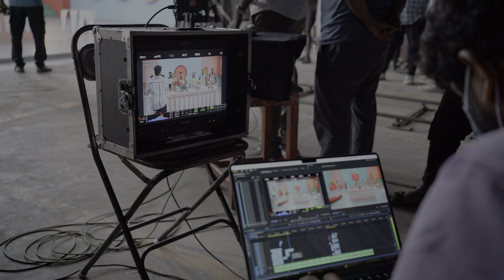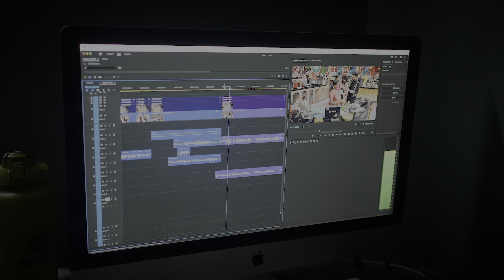Faces behind Top Cooku Dupe cooku shoot 🎥| Media Masons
Our Producer HK Ravoofa and Director Parthiv Mani come together to thank the incredible team behind Top Cooku Dupe Cooku! In this special video, they express their heartfelt gratitude to every individual who played a part in making the show a hit. From the producers to the crew who worked tirelessly behind the scenes, this message highlights the dedication and teamwork that brought Top Cooku Dupe Cooku to life. Tune in to hear their words of appreciation and get a glimpse of the passion and hard work that powers this fan-favorite show. Don’t miss it!